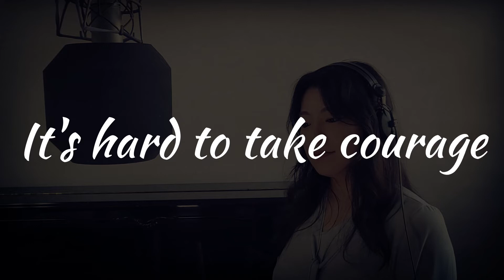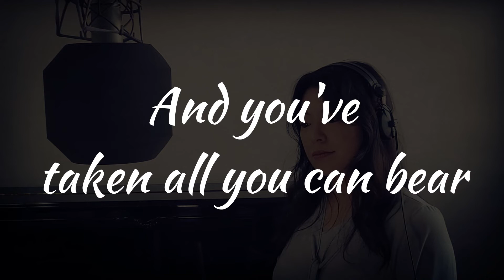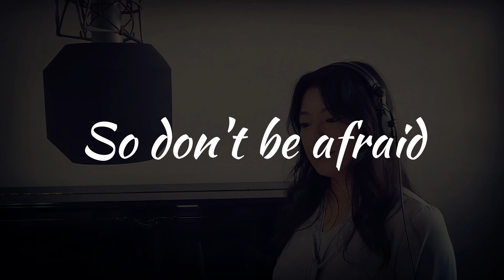True Colors - Cyndi Lauper(cover by LeeDongSun)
"True Colors" is a song written by American songwriters Billy Steinberg and Tom Kelly. It was both the title track and the first single released from American singer Cyndi Lauper's second album (1986).
(from wikipedia)

Piano Instrument from sing2music

Don't be discouraged, oh I realize
It's hard to take courage
In a world full of people
You can lose sight of it all
And the darkness inside you
Can make you feel so small

But I see your true colors
Shining through
I see your true colors
Let them show
Your true colors
True colors are beautiful

Show me a smile then
Don't be unhappy
Can't remember when I
Last saw you laughing
If This world makes you crazy
And you've taken all you can bear
Just call me up
Because you know I'll be there

And I see your true colors
Shining through
Your true colors True colors
True colors are
Shining through
Let them show your true colors
True colors